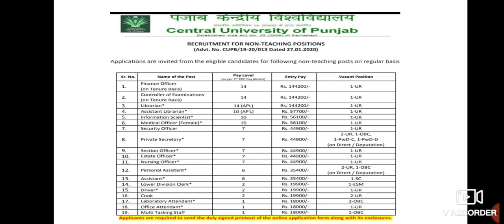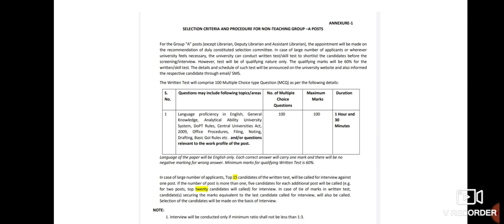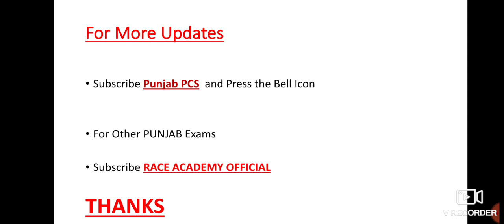RECRUITMENT 2020 CENTRAL UNIVERSITY OF PUNJAB , BATHINDA || REGULAR BASIS || NEW VACANCIES